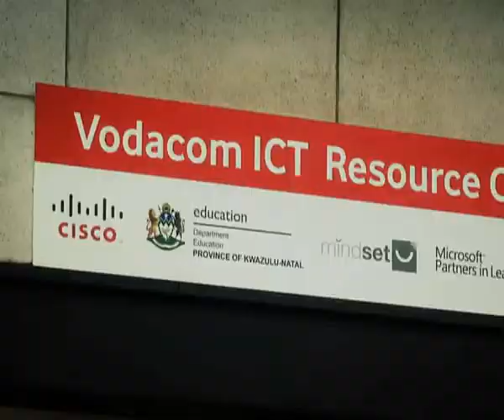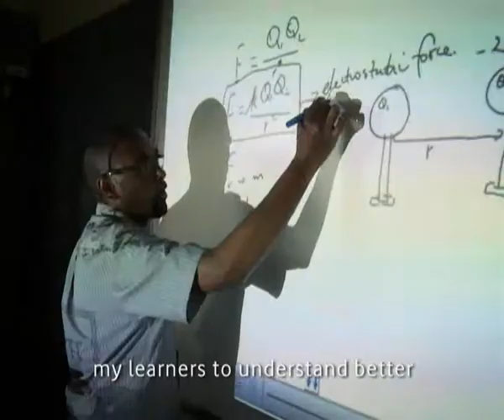Vodacom Foundation - Connect for Good: ICT Pinetown E03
Bringing lessons to life! The ICT centre in Pinetown is helping teachers embrace the digital trend and incorporate it into their classrooms.
The centre will improve communication and collaboration between subject advisors, teachers and learners, and develop good skills for team teaching that will help create uniformity in their content while encouraging creativity.